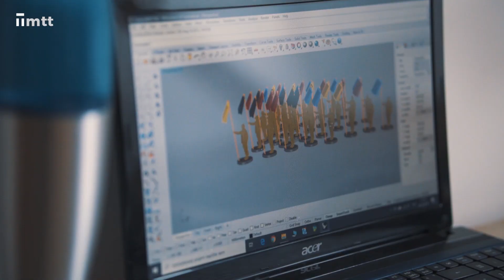Kultúrna mozaika - sochár Miro Trubač - premiéra 8. 10. 2019